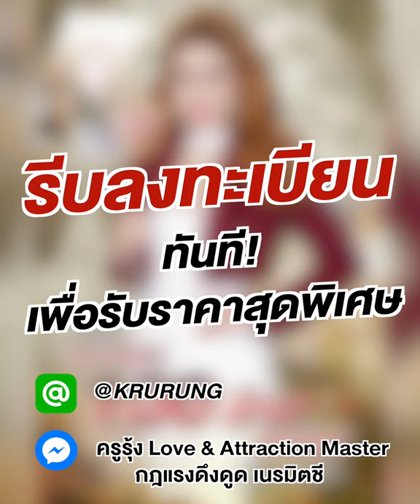เทรนด์สินค้าที่เป็นที่ต้องการมากที่สุดในปี 2020! - ครูรุ้ง กฎแรงดึงดูด เนรมิตชีวิต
เทรนด์สินค้าที่เป็นที่ต้องการมากที่สุดในปี 2020!
คุณจำเป็นต้องรู้เทรนด์นี้ สิ่งนี้คือกระแสปี 2020
แน่นอน ครูฟันธง!
ด้วยรักและปรารถนาดี

Krurung_official
ไอจีหลักของเพจครูรุ้ง Love & Attraction Master : กฎแรงดึงดูด เนรมิตชีวิต